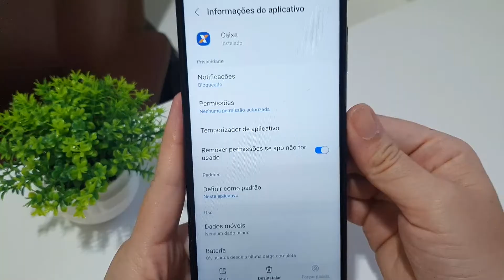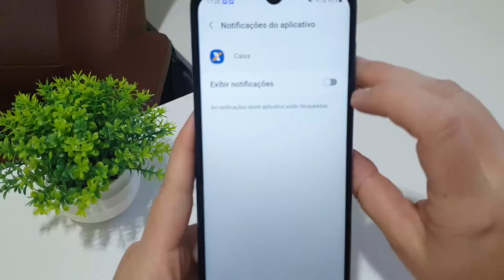COMO ATIVAR as NOTIFICAÇÕES do APP da CAIXA pelo CELULAR - PASSO A PASSO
Se você está precisando receber as notificações do seu aplicativo da caixa e não sabe como configurar no seu celular para voltar a receber notificações do app da caixa diariamente, você aprende agora o passso a passo completo nesse tutorial para celular android.

Agora você poderá configurar as notificações na tela de bloqueio que você recebia da caixa, e ainda escolher opções por toque ou silenciosa no seu celular, veja agora como ativar desde as configurações do seu celular para poder ativar as notificações da xaica

Então se você precisa ativar as notificações do seu aplicativo da caixa, você só precisa assistir o video por completo e todas as configurações mostradas.